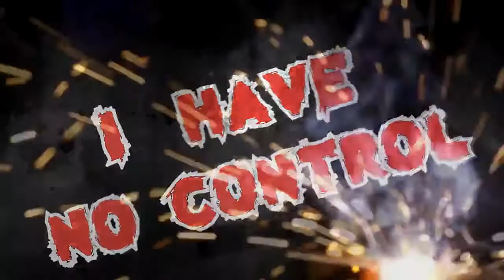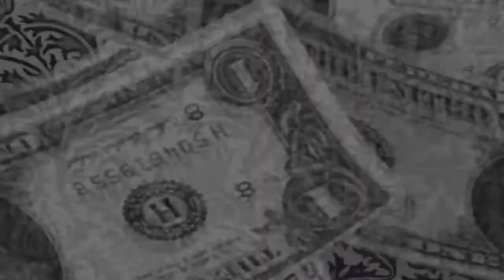UN FOU SUR COD - NOOB BECOME A GOD !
Merci d'avance.